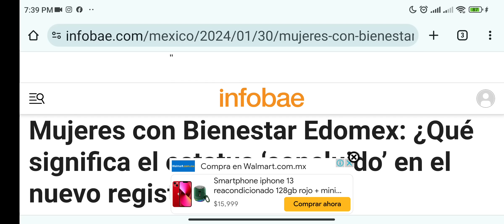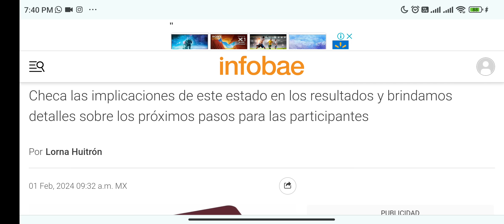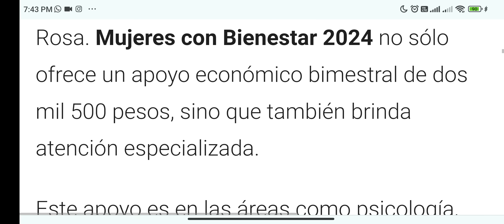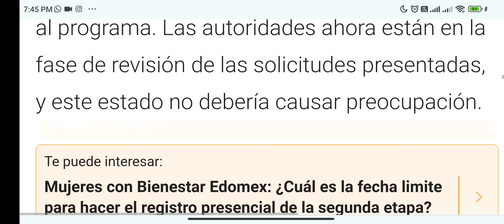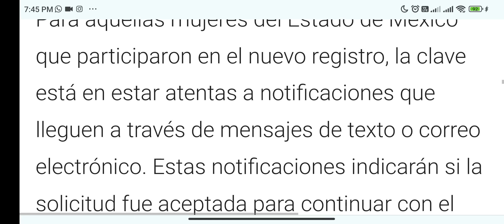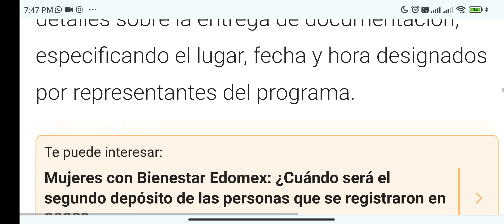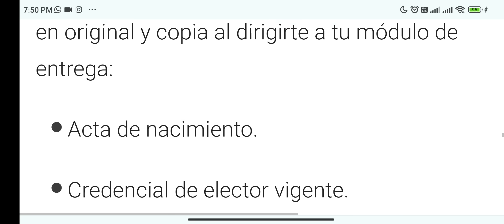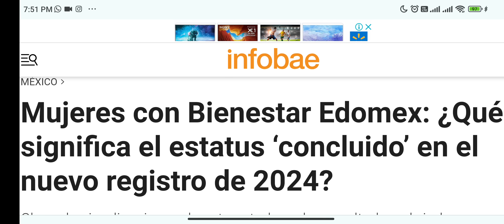🔥MUJERES CON BIENESTAR "CONCLUIDO" QUÉ SIGNIFICA Y QUÉ DEBO HACER PARA RECIBIR $7,500 FEBRERO 2024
MUJERES BIENESTAR "CONCLUIDO" $7,500 QUE SIGNIFICA Y QUÉ DEBO HACER.